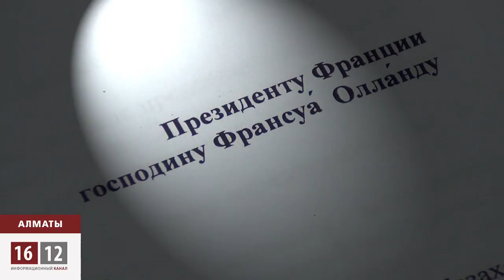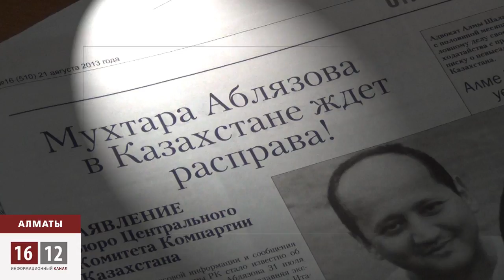Коммунисты Казахстана против депортации М.Аблязова / 1612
Обращение к Президенту Франции социалисту Франсуа Олланду сегодня обнародовали коммунисты Казахстана. Левые политики, стоявшие у истоков независимости страны, Серикболсын Абдильдин и Газиз Алдамжаров убеждены, суд над Мухтаром Аблязовым должен проходить во Франции. Седовласый Серикболсын Абдильдин - политический союзник Мухтара Аблязова ещё со времён нарождения движения Демвыбор Казахстана. Про якобы украденные Аблязовым-бизнесменом миллиарды говорит -- обвинение это бездоказательно. Ветеран не разделяет версию некоторых своих коллег о том, что арест и депортация Мухтара Аблязова как-то связаны с возможным процессом передачи власти. Вот какую характеристику выписал коммунист президенту Казахстана Нурсултану Назарбаеву.
Сегодня политические оппоненты президента опасаются, что в случае депортации Мухтара Аблязова может постигнуть участь убитых в середине «нулевых» критиков режима - Заманбека Нуркадилова и Алтынбека Сарсенбаева. Поэтому Франция не должна принести в жертву своим политическим интересам г-на Аблязова.